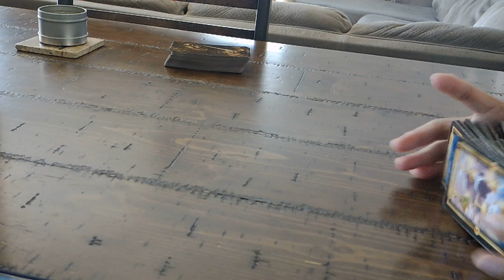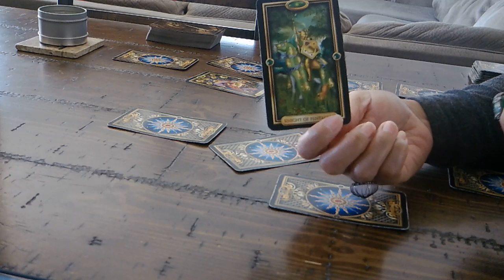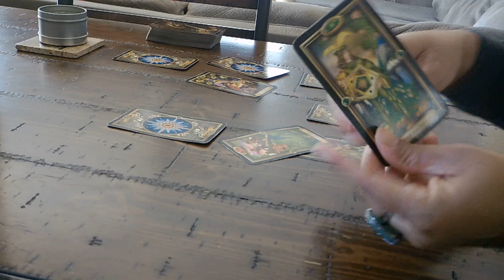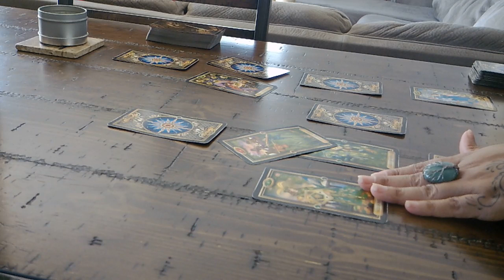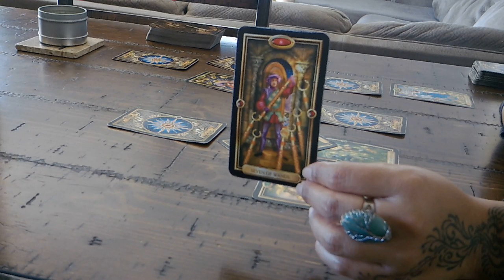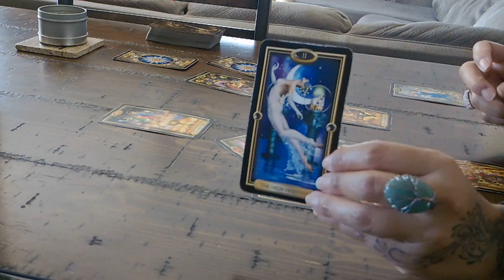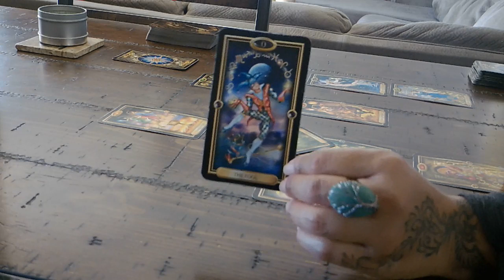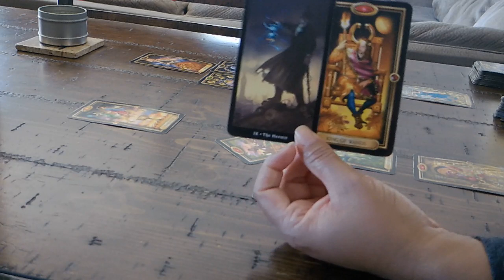SCORPIO LOVE~FEB. 14-28~THEY ARE LOOKING FOR YOU TOO!